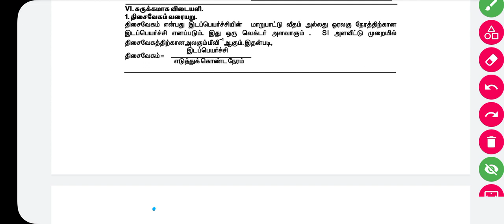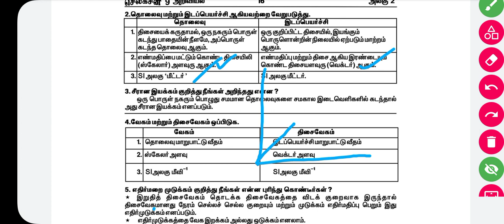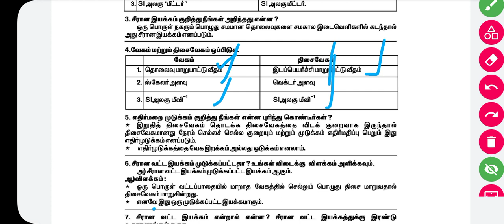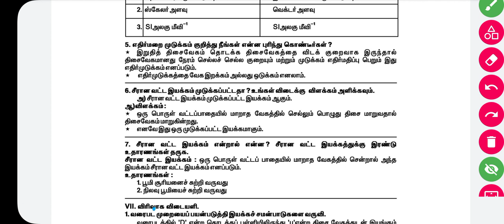#9 ஆம் வகுப்பு |அறிவியல் இயக்கம் , பாடம் -2 | 2 mark questions , Book Back Question's Answers ✍🏿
Hai friends this channel for your study
We are uploading tamilnadu students study materials like questions,one mark,2,3,5 mark questions,and important questions for public examination,,,
In this video 9th std Science second lesson book back two mark questions uploaded for your best study students,,,
# second lesson
# இயக்கம்
#2 mark questions